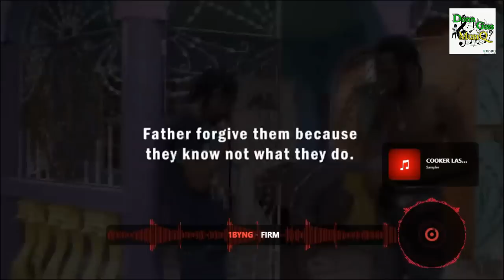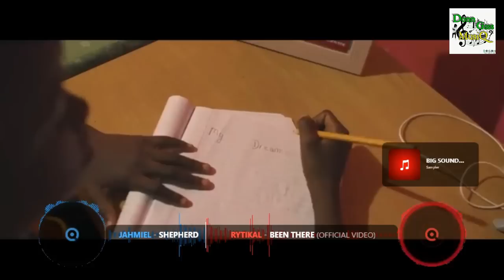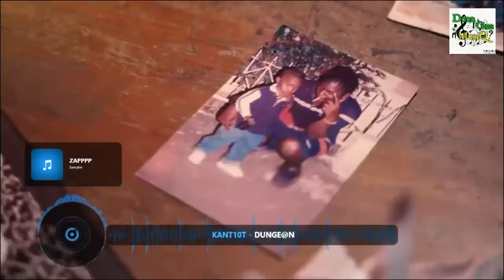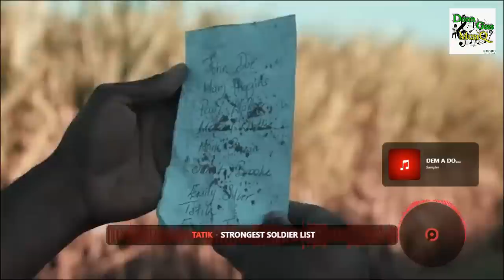Dancehall Motivation Video Mix 2023: FIRST LADY - Intence, 1Byng, Jahmiel, Rytikal & More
Dancehall Motivation Mix 2023: Dancehall Video Mix 2023: FIRST LADY - Intence, 1Byng &More